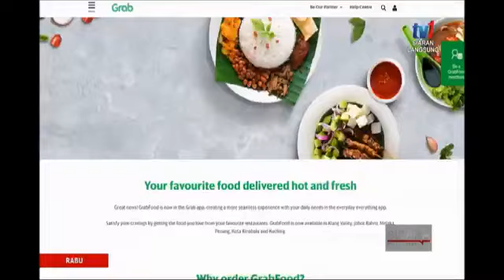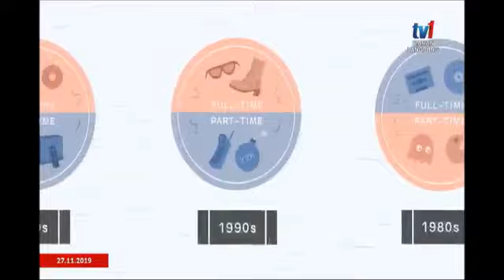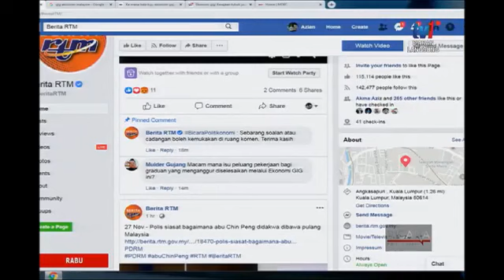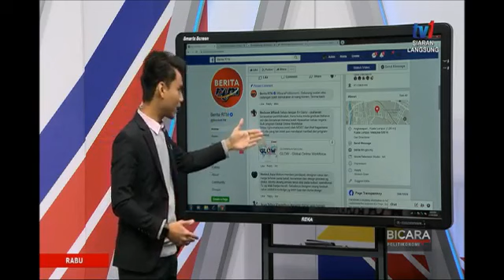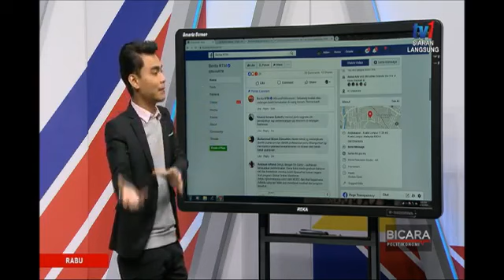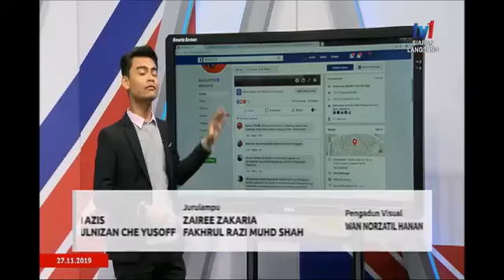BicaraPolitikonomi : "Ekonomi GIG"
BicaraPolitikonomi bersama Pengarah Jabatan Ekosistem Perkongsian Ekonomi (MDEC), Encik Nordarzy Razak dan Penganalisis Ekonomi ,Putra Business School, Prof. Madya Dr. Ahmed Razman Abdul Latiff membincangkan topik "Ekonomi GIG".